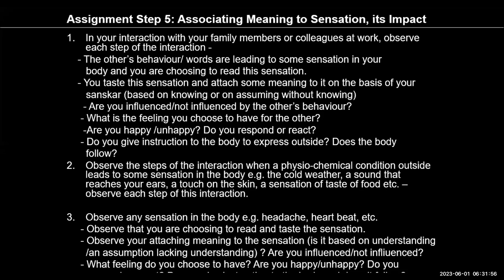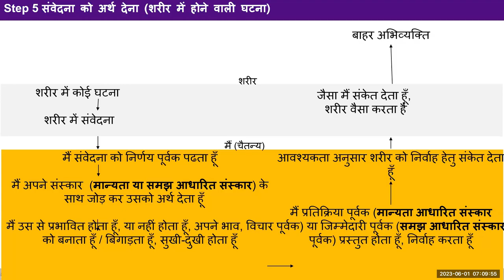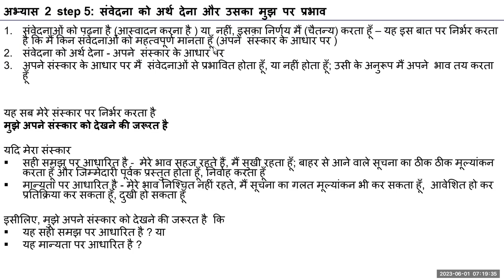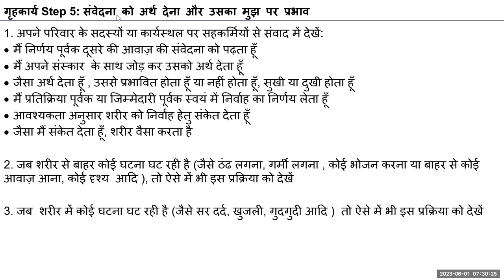D64 UHV III Batch 7 Exercise 2 Step 5 2023 06 01 Hindi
Chapters
00:00 Recap,
07:10 -Q.1 How to overcome the discomfort due to preconditioning?,
09:12 -Exercise 2 Step 5 Associating Meaning to the sensation (even in body),
12:08 -Observing self & body by the self (for 10 min),
15:50 - Q.2 Is it possible to give meaning to the pain which persists for very few seconds?,
18:57 -Q.3 How to evaluate the sensation received from outside & within?,
21:18 -Q.4 How could self direct even in deep sleep?,
23:55 -Exercise 2 Step 5 Associating Meaning to the sensation, its impact on me,
27:27 -Q.5 How to keep a track of number of sensations?,
31:51 -Q.6 Which exercise is more important? Exercise 1 or 2?,
33:01 -Home Assignment,
35:36 -Q.7 If patience is the outcome of the sanskar?,
37:28 -Q.8 We tend to neglect the body pain due to preconditioning, please explain,
40:23 -Q.9 What is the difference between Sensation & Sanskar?,
40:59 -About home assignment.

For Self-reflection:
1. In your interaction with your family members or colleagues at work, observe each step of the interaction -
    - The other’s behaviour/ words are leading to some sensation in your body and you are choosing to read this sensation.
    - You taste this sensation and attach some meaning to it on the basis of your
       sanskar (based on knowing or on assuming without knowing)
      - Are you influenced/not influenced by the other’s behaviour?
     - What is the feeling you choose to have for the other?
      -Are you happy /unhappy? Do you respond or react?
     - Do you give instruction to the body to express outside? Does the body follow?
2. Observe the steps of the interaction when a physicochemical condition outside leads to some sensation in the body e.g. the cold weather, a sound that reaches your ears, a touch on the skin, a sensation of taste of food etc. – observe each step of this interaction.

Try to observe this in yourself throughout the day today and we can share our observations tomorrow.